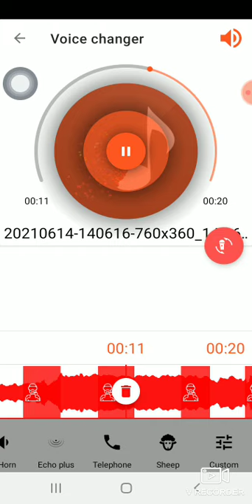The app is AudioLab